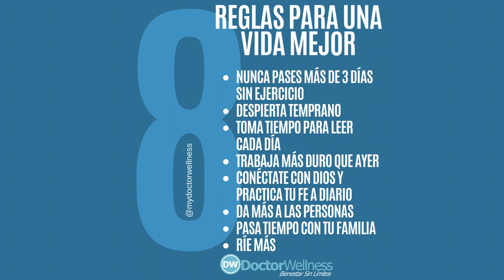8 REGLAS PARA UNA VIDA MEJOR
LAS 8 REGLAS PARA UNA VIDA MEJOR

Hoy te traigo las 8 reglas para una vida mejor. Espero que te sirvan tanto como a mi.
Usamos estas y otras estrategias en nuestro exclusivo entrenamiento de bienestar.
Ve a este enlace para una valoración nutricional GRATIS inicial y ayudarte con tu bienestar .

Si tienes preguntas puedes contactarnos en:

Mucho amor
Dr. Jorge Enrique Zamora J. 😉